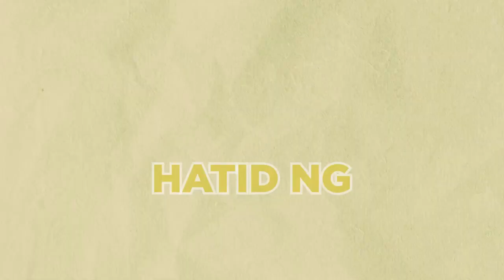AgriAsenso Techno Tip #46